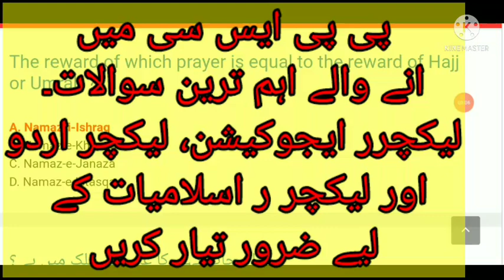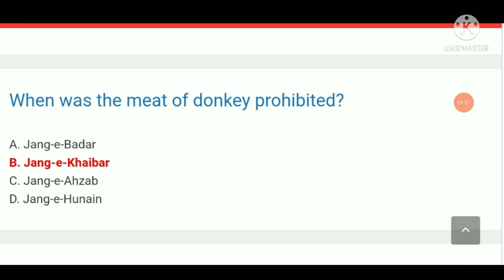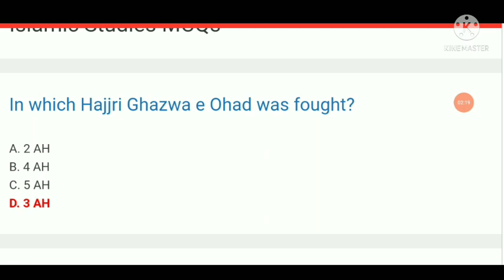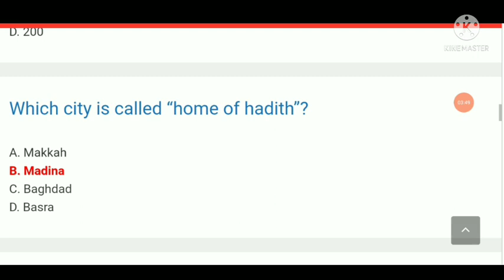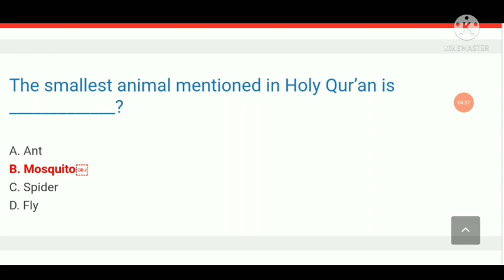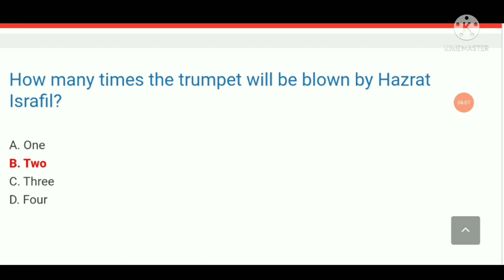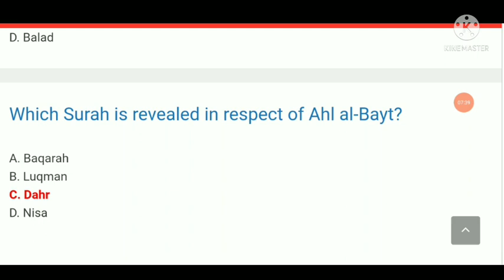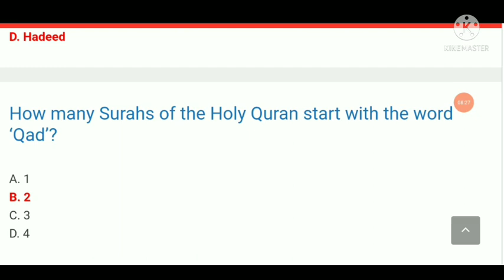ppsc lecturer Islamyat important gk for lecturer islamyat, lecturer urdu، lecturer Education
ppsc GK
lecturer urdu
lecturer islamyat
lecturer Education